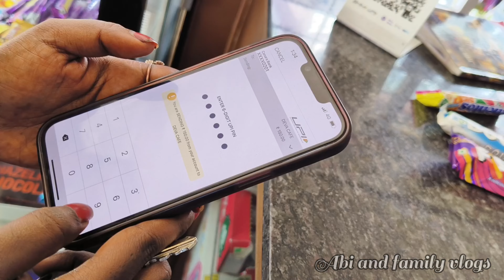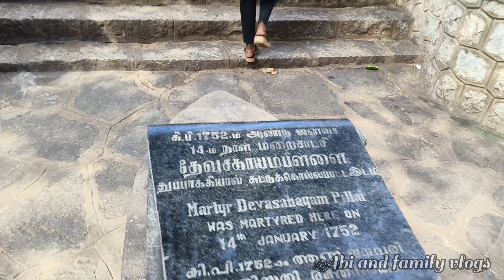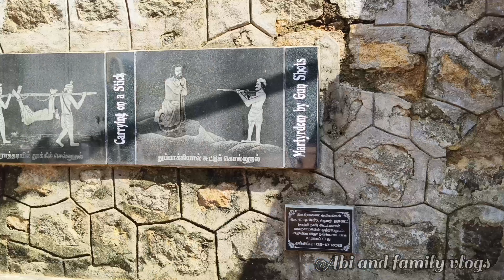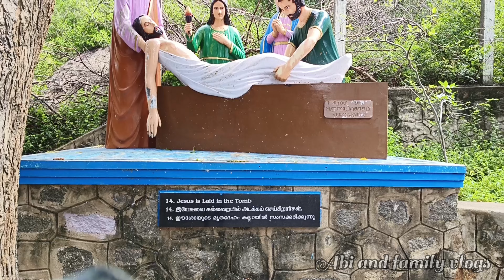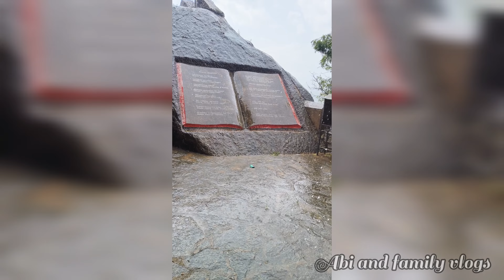Bell Rock Church 🙏 கோவில் படம் Shooting Inga than Nadantha😧